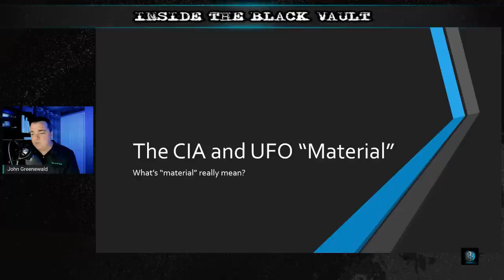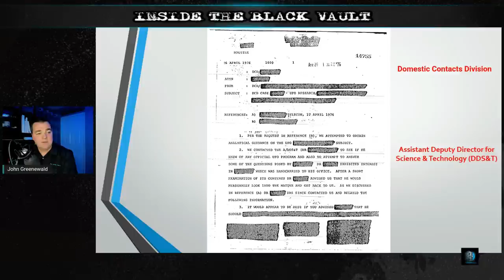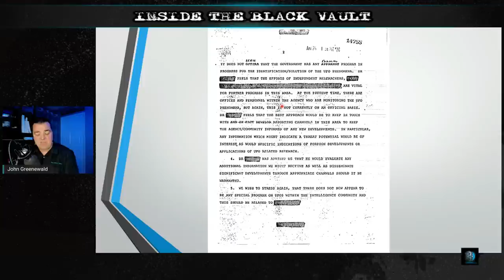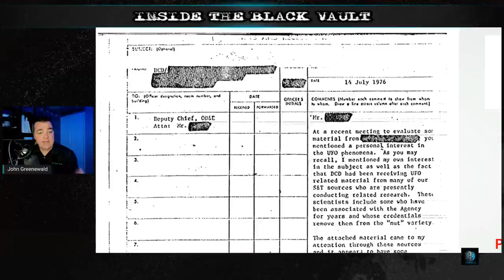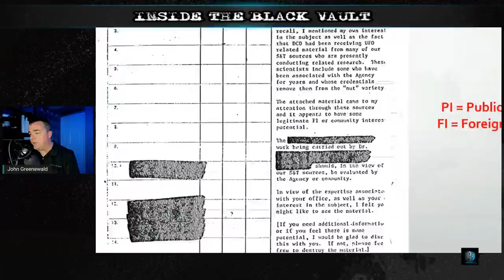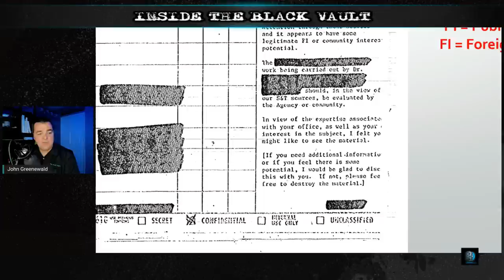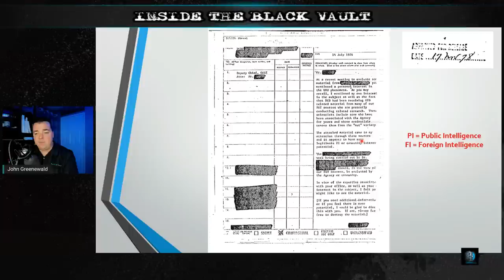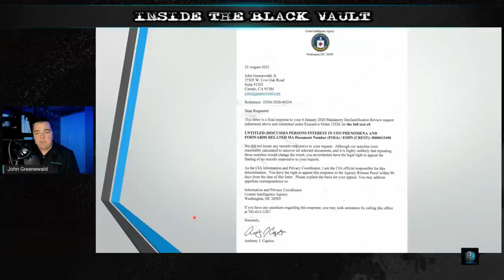The CIA, UFOs and "Material"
In this short episode, I breakdown a few documents likely related, describing UFO "material" years after the U.S. government / military's investigation into UFOs known as Project Blue Book.

The documents show that within the walls of the CIA, despite the U.S. government's public stance, officials and personnel continued to watch UFO developments. They even reference "material" and something "handcarried" to the office of one of the CIA scientists. What was it? A document? A post it note? Piece of wreckage?

Here's a breakdown, along with what happened when The Black Vault tried to get both documents further declassified.